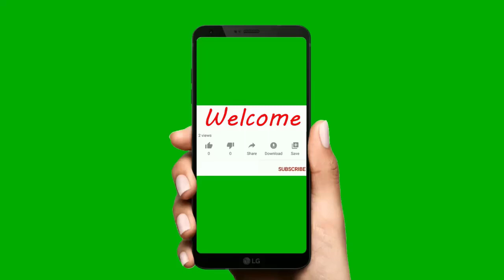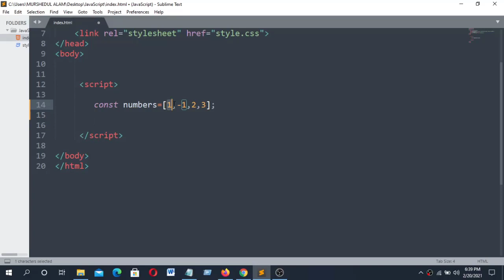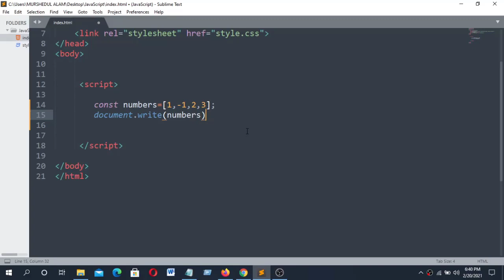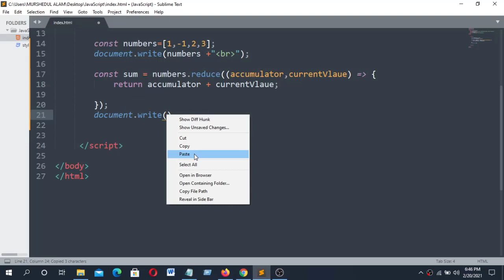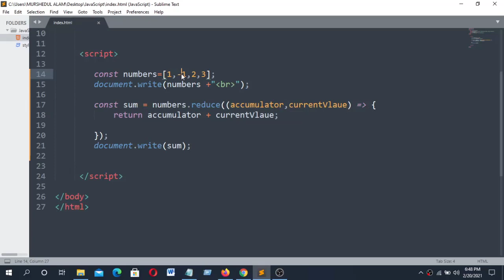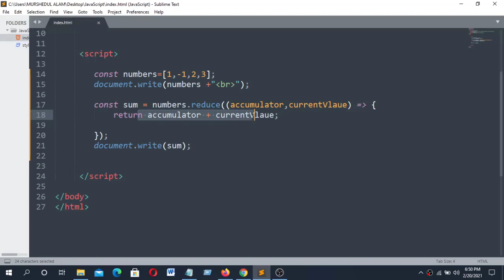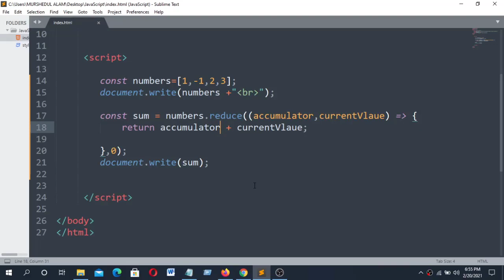Fullstack JavaScript Tutorial in Bangla 2021 Part 45 JavaScript Array reduce Method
Fullstack JavaScript Tutorial in Bangla-2021 Part-45 JavaScript Array.reduce Method. In This Tutorial Series, You will learn what is JavaScript, how to use JavaScript, and how to be a Fullstack JavaScript Developer. I hope this tutorial series will so helpful for you to learn about JavaScript Programming Full Stack Development.

What I Cover In This Videos:
Today I'm trying to explain here so easily,Javascript array.filter method and how it works. So Keep watching and learn more tips and tricks about web design and development. Note that the filter method always returns an array.

Advantages Of Using The Filter Method:
1.Using reduce allows us to generate any type of simple or complex data based on the array.
2.It remembers the previously returns date from the loop so helps us avoid creating a global variable to store the previous value.

Browser Support:
1.All mordern browsers and Internet Explorer (IE) Version 9 and above
2.Microsoft Edge version 12 and above

=== Curse Outline ===

1. Responsive Website Design

 - HTML 5
 - CSS 3
 - javaScript
 - jQuery

 - Design Clone
 - Responsive Design

2. Website Development

 - PHP
 - MySQL
 - OOP
 - PDO
 - Ajax
 - Login & Registration System
 - Facebook Development

3. WordPress customization

 - WordPress Install
 - Dashboard full
 - eCommerce project
 - membership project

4. WordPress Development - Full Course.